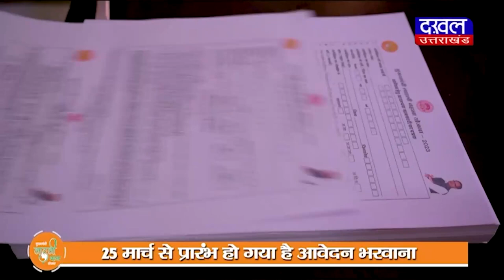DAKHAL NEWS 78 वर्षीय वृद्धा की हत्या का पर्दाफाश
78 वर्षीय वृद्धा की हत्या का पर्दाफाश
युवती समेत हत्या का आरोपी गिरफ्तार

news
dakhal news
crime news
today news
daily news